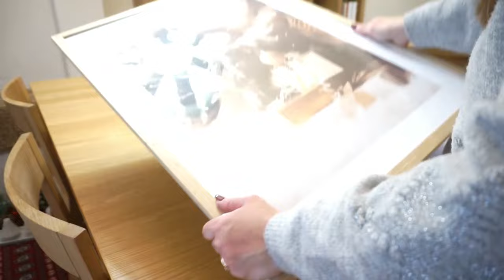Warm and Cozy Day at Home | Decorating for Christmas 🎄| Baking | Slow living - silent vlog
Please click the CC button on the video for subtitles
In today's video I share with you a warm and cozy day at home,
Christmas decoration for our tree 🎄and home as well.

It's that time of the year when opening the box of Christmas ornaments brings out lots of memories.
I am emotionally attached to certain ornaments which will always be my favourites.

Do you get emotionally attached to certain things
which remind you of certain periods of your life?

I always look forward to your comments and every one of them makes me smile.
The connection that has been created between us touches me deeply and gives me a sense of accomplishment.

Thank you so much for being here, together we try to give a spark of optimism to life.
Love Chrysa💖

Facebook : Chrysa's Home (Piece of home)
  / pieceofhome11